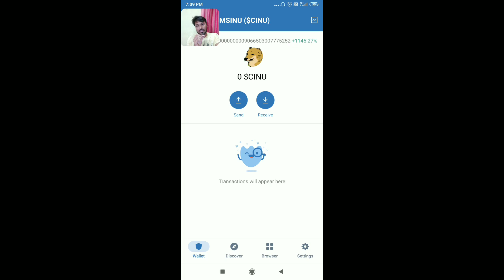How do you know if a coin is pumping?| Are coin pumps real?| Coin pump Alert| cheemsinu pump today.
Hellow Friends ,
Aj ke video me humne cheemsinu real pump aur fek pump ke baare me dekha hen . Ajj hi cheems Inu coin me trust wallet per fek pump dikhayi Diya he. Hope aj ka video apko kafi faydemand rahega.

Trust wallet real pump fek pump in details.

*  My instuments :
ये 2 चीझे मे व्हिडिओ बनाने के लिये यूज करता हू .👇

How do you know if a coin is pumping?
Are coin pumps real?
Coin pump Alert.
Which coin pump today on trust wallet?
How can you tell a fake crypto pump?
Is coin pumping illegal?
How do you know coins that will pump?
What makes coin to pump?
Cheemsinu nakli pump.
Kya cheemsinu fek pump hen ?
Cheemsinu ka pump aur uptreand graph jhoota hen ?
Cheemsinu bad pump.
Cheemsinu review.
Cheemsinu tutorial.
Cheemsinu coin.
Cheemsinu meme token.
Cheeks inu currency.